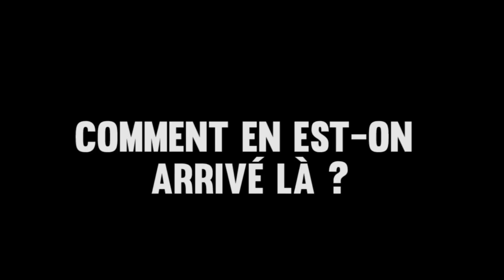Camp Maxime Real Del Sarte 2014 - Le libéralisme contre les libertés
Voici la bande d'annonce du CMRDS 2014, l'université d'été d'Action Française. Le camp a pour thème "Le libéralisme contre les libertés"